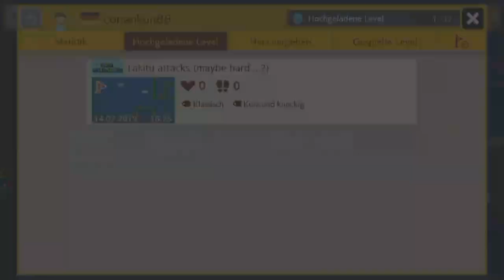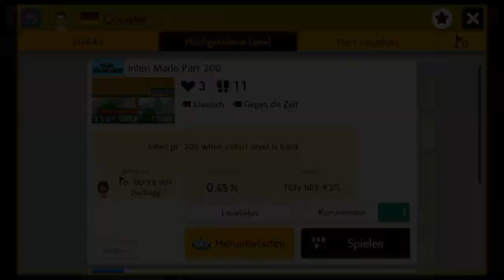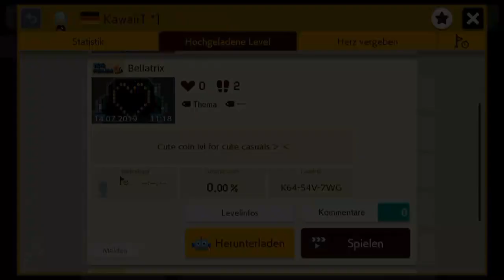[26] Mein erstes Level + Neues von Counterfeit und Tweyx || Super Mario Maker 2 (Blind) – Let’s Play